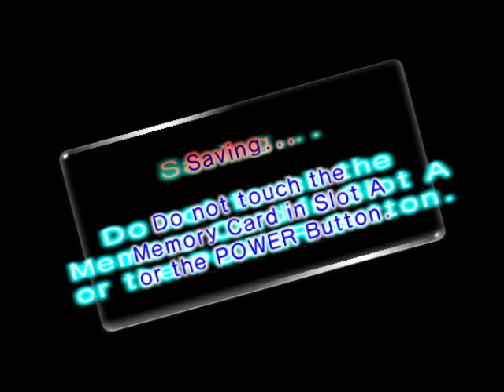Pikmin 2 (w/ Bikdip) - E9 - Shower Thoughts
Yeah, not the most original title, but whatever. As you can probably imagine, in this segment we go back to the Perplexing Pool and enter the Shower Room.